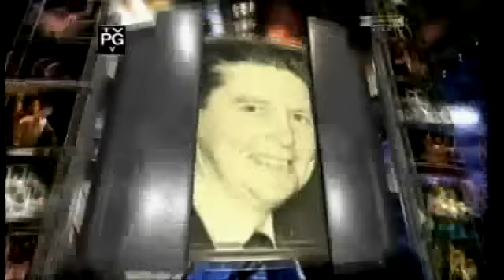Breaking News: Former Divas Returning To WWE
READ DESCRIPTION

According to PWInsider.com, nothing has been penciled in for the WWE Divas at WrestleMania as of now, however there has been talk of booking an 8 Diva match for the PPV featuring The Bella Twins, Tamina Snuka and Layla vs. Kaitlyn, Cameron, Naomi and Maria Menounos.

In related news, WWE has been reaching out to former Divas about a possible return to the company, however the only names we have seen return so far are The Bella Twins.

Several former Divas who were contacted reportedly wanted access to their WWE names if/when they left the company, and WWE wasn't having it, so as a result a talked about Divas match at WrestleMania that would have featured the likes of Kelly Kelly and Maria Kanellis has been scrapped.